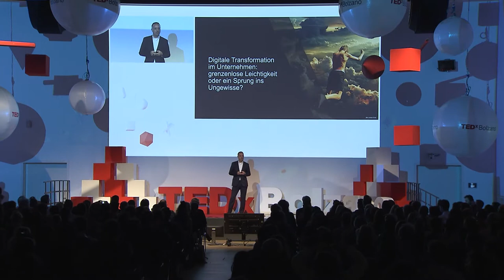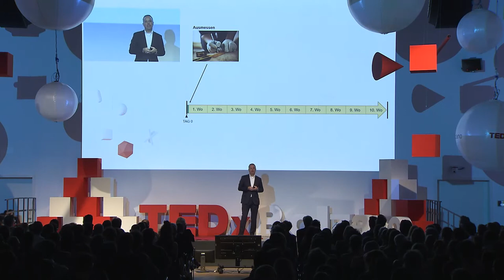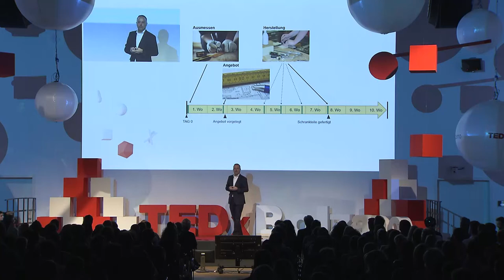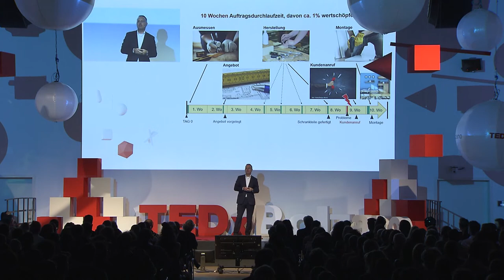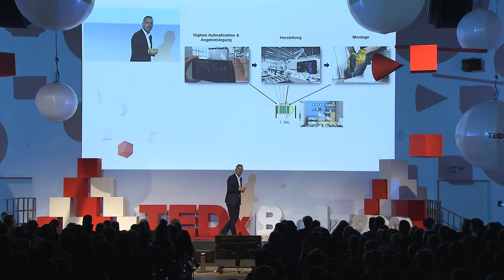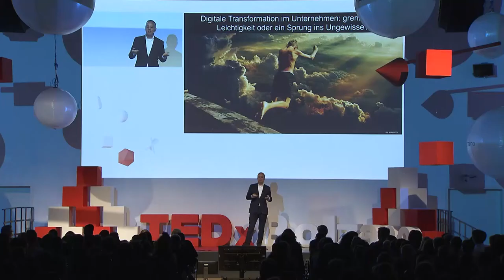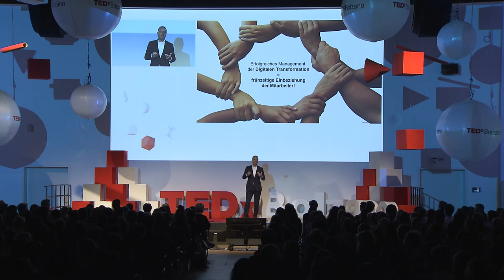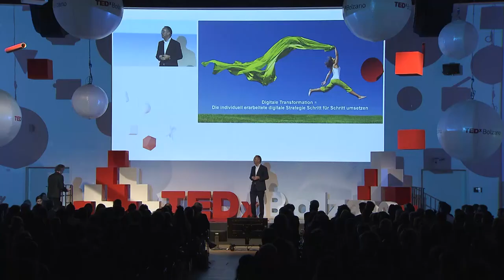Digitale Transformation: Leichtigkeit oder Sprung ins Ungewisse | Dominik Matt | TEDxBolzano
How the Digital Transformation can change your way of making business Prof. Dr.-Ing. Dominik Matt holds the Chair for Production Systems and Technologies and heads the research department Industrial Engineering and Automation (IEA)" at the Faculty of Science and Technology at the Free University of Bozen-Bolzano. Moreover, Prof. Matt is the Director of the Research Center Fraunhofer Italia in Bolzano. He has authored more than 150 scientific and technical papers in journals and conference proceedings and is member of numerous national and international scientific organizations and commitees (e.g.: AITeM - Associazione Italiana di Tecnologia Meccanica | WGAB - Academic Society for Work and Industrial Organization | EVI - European Virtual Institute on Innovation in Industrial Supply Chains and Logistic Networks). This talk was given at a TEDx event using the TED conference format but independently organized by a local community.